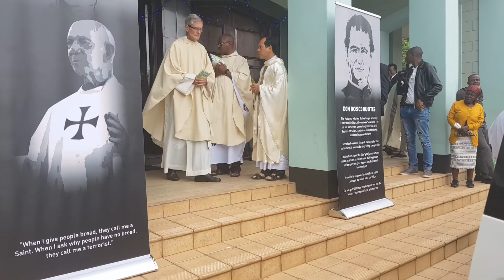The Last Exit, Manzini Cathedral, 29 Dec 2018